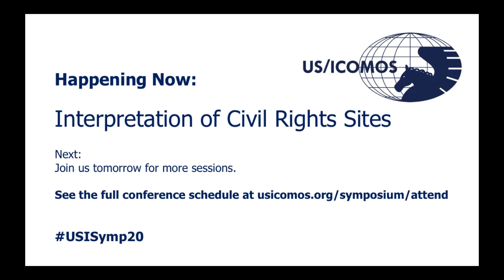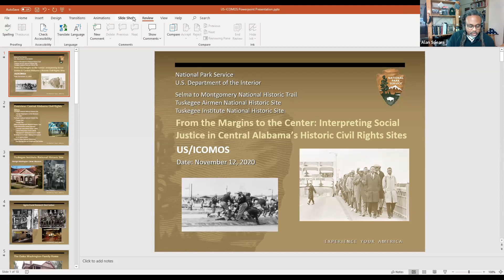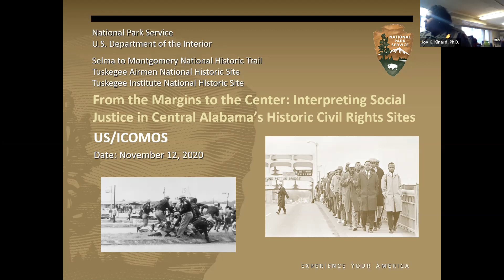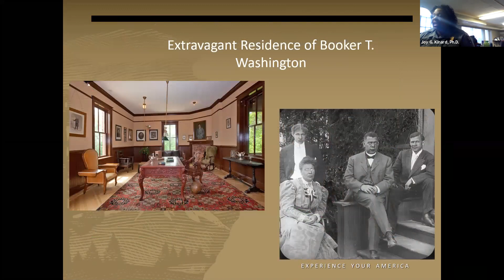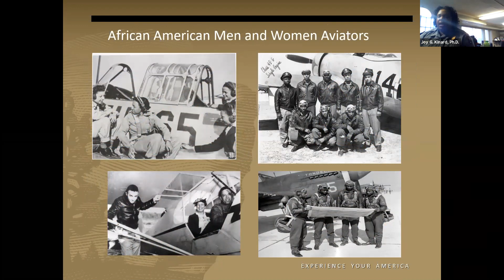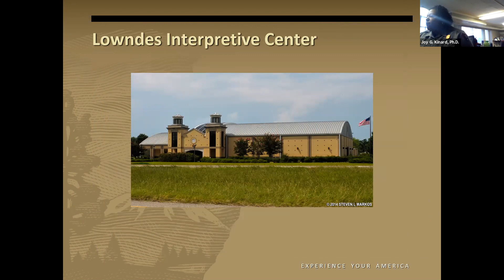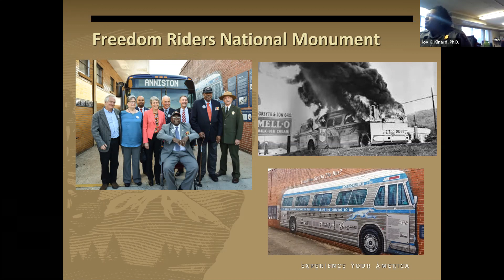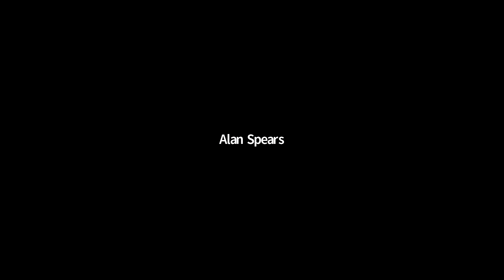Interpretation of Civil Rights Sites - US/ICOMOS Symposium 2020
Moderated by Alan Spears with presentations from Judy Ann Forte, Superintendent of Martin Luther King, Jr., National Historical Park (Civil Rights) in Atlanta; Joy G. Kinard, Ph.D., Superintendent of the Central Alabama Civil Rights Sites; and Sylvia Y. Cyrus, executive director of the Association for the Study of African American Life and History (ASALH).